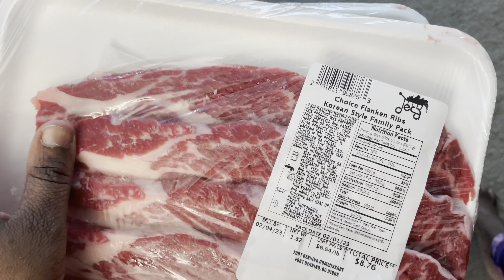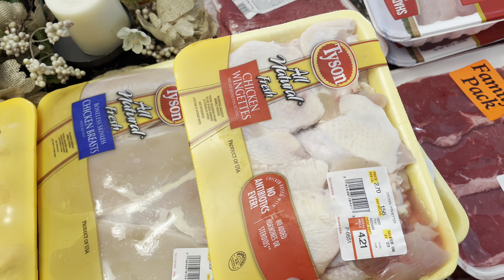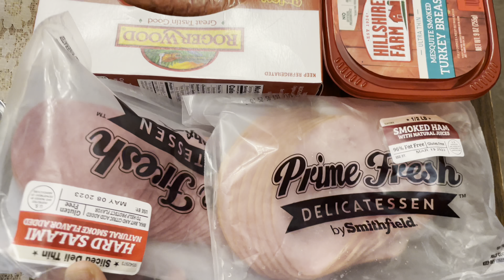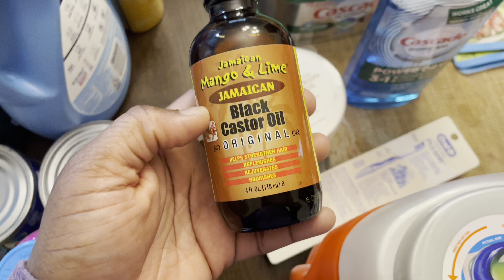Fixed income family of 5 monthly grocery haul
Hey y’all I have another monthly grocery haul for you guys. I went to the commissary and packed up on juice and meats. This was a $469 haul.